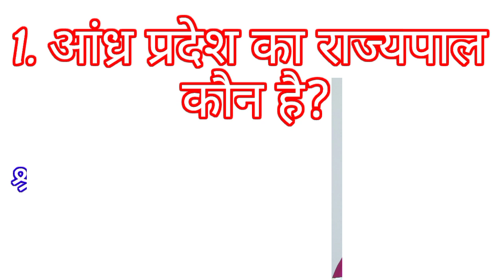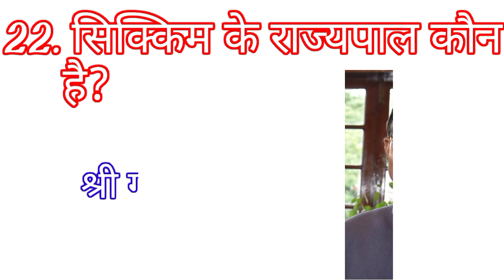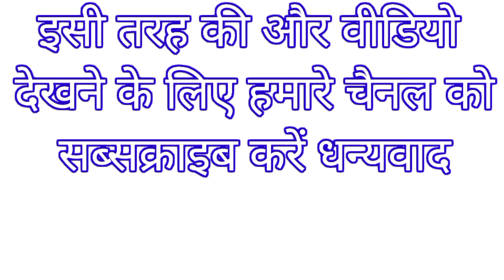भारत के सभी राज्यों के राज्यपाल I bharat ke sabhi rajyon ke rajyapal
bharat ke sabhi rajyon ke rajyapal भारत के सभी राज्यों के राज्यपाल